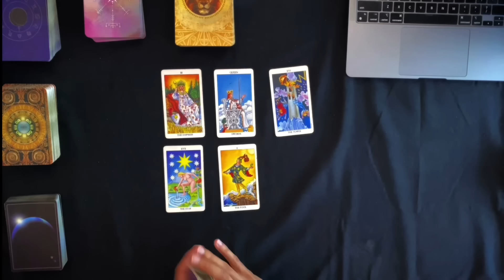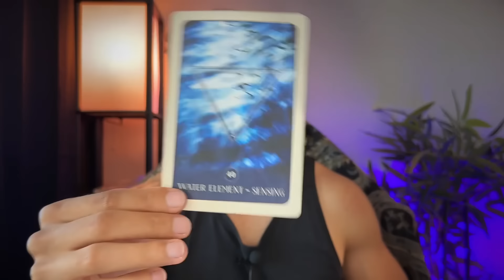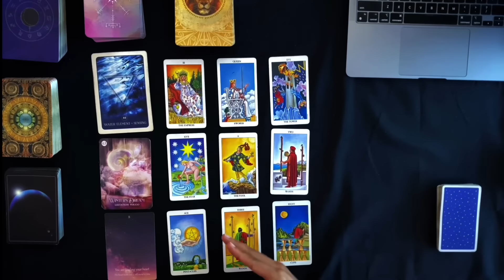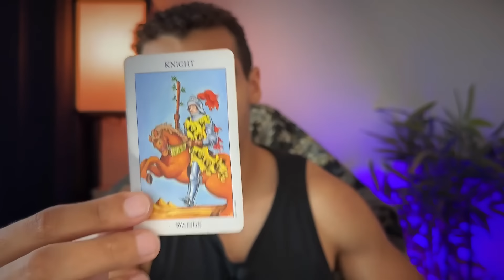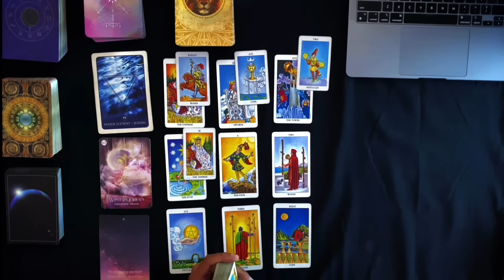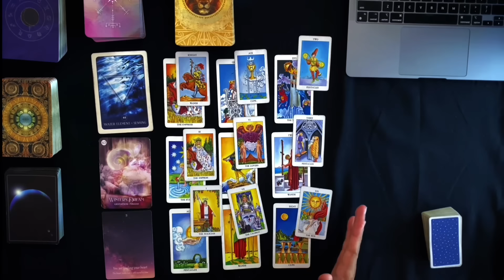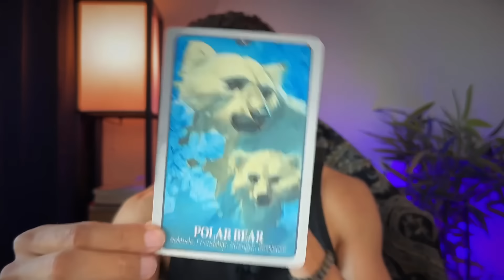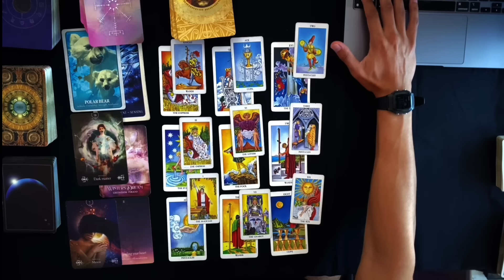Pisces - The Life Of Your Dreams! October 2024 Tarot